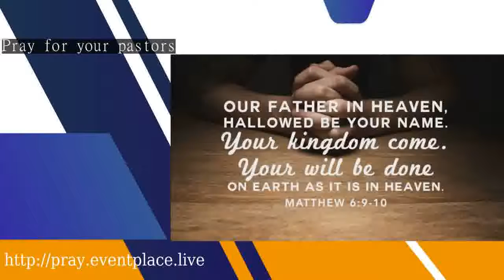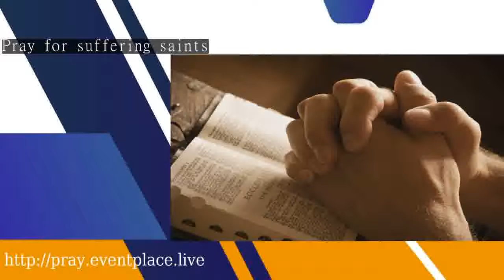ask for prayer online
Pray Church Visit us now to send your prayer request. We pray for you 24/7 Tags